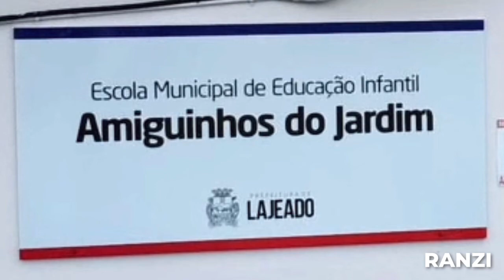EMEI Amiguinhos do Jardim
🟦 VISITA ÀS ESCOLAS MUNICIPAIS DE EDUCAÇÃO INFANTIL 🟦

✅ Visitei a EMEI Amiguinhos do Jardim, que fica no bairro Jardim do Cedro. Fui muito bem recebido pela diretora Alessandra Cereza. A escola infantil atende 170 crianças.

✅ Ano passado visitei todas as Escolas Municipais de Ensino Fundamental. Neste ano, é a vez das EMEIs e dos Projetos Vida. É importante que o vereador conheça os espaços públicos e as demandas da comunidade para encaminhar e votar projetos.